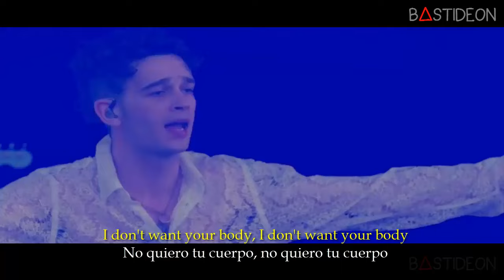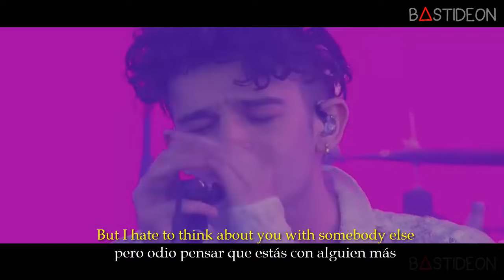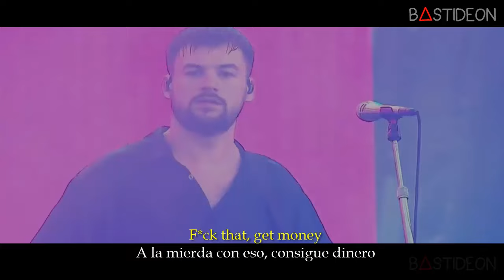The 1975 - Somebody Else (Sub Español + Lyrics)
Hola gente, ¿Como están?, hoy les traigo la canción "Somebody Else" de The 1975 subtitulada al español.

The 1975 - Somebody Else (Official Video)
The 1975 - Somebody Else (Español)
The 1975 - Somebody Else - (Vevo Presents: Live at The O2, London)
The 1975 - Somebody Else (Traducida al Español)
The 1975 - Somebody Else (with lyrics)
The 1975 - Somebody Else (Live from "Late Night with Seth Meyers")